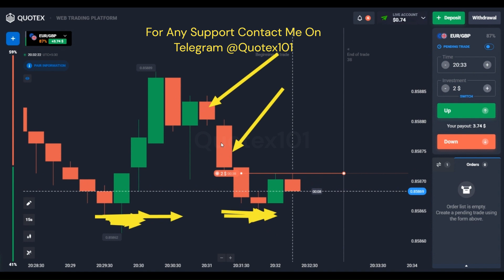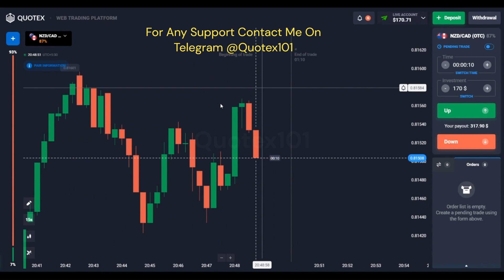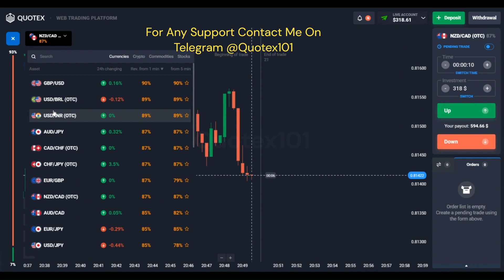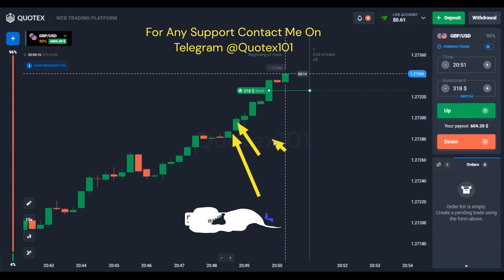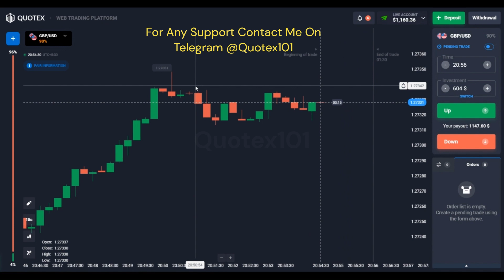Quotex 😨Only From $1 to $1000 🤑🤑step-by-step Price Action | Quotex Secret | No Loss coco trading